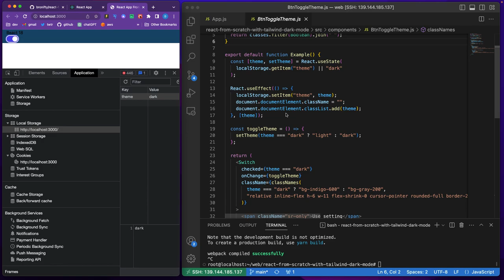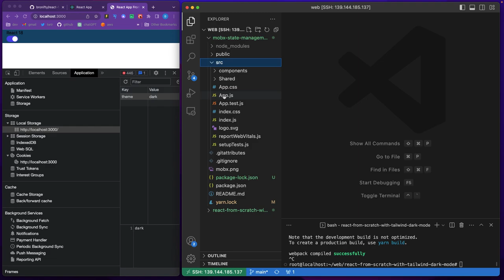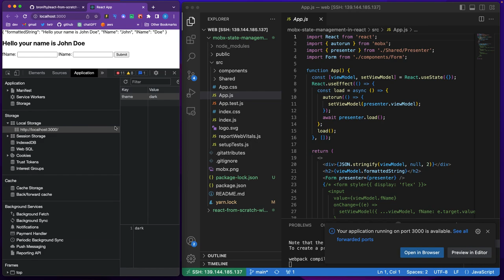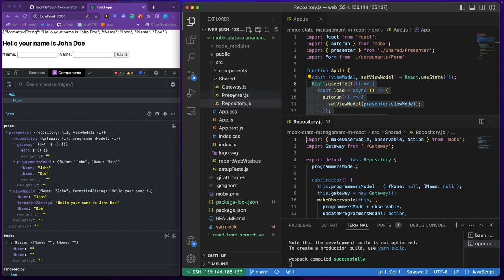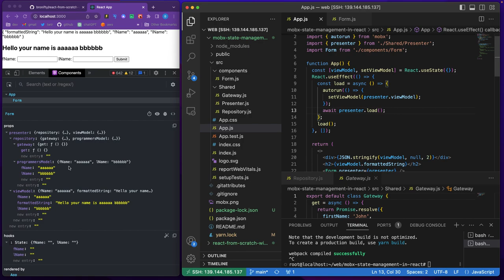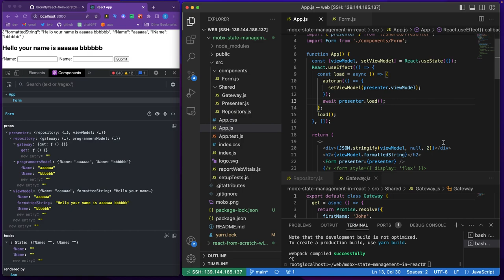React Signals Discussion - Effects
Attempting to respond to Andrew et al in this Twitter thread about signals and React's in-built effects